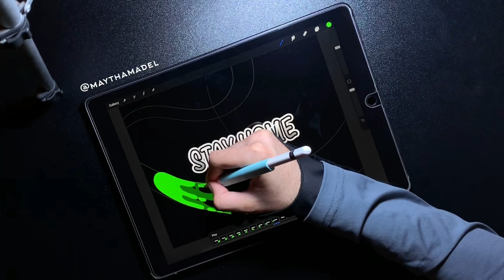animation in procreate & ipad pro